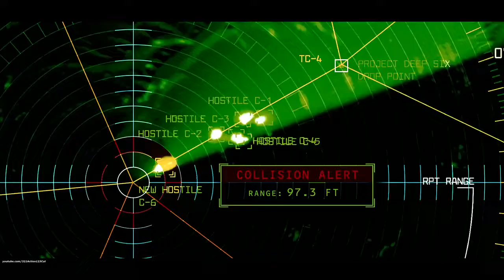MEGATRON RESSURECTION - Transformers Revenge of the fallen - Movie CLIP HD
MEGATRON RESURRECTED  - Transformers Revenge of the fallen - Movie CLIP HD [1080p 60 FPS HD]

All material belongs to Paramount and Hasbro.